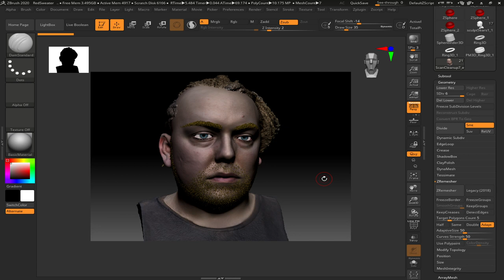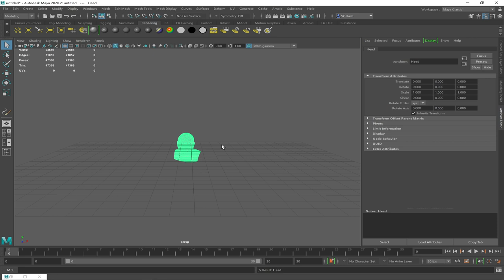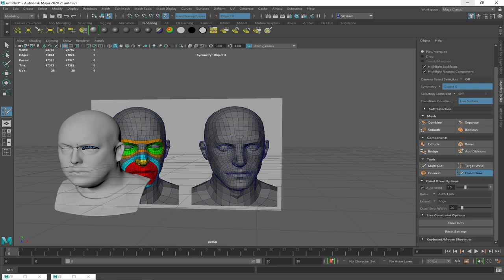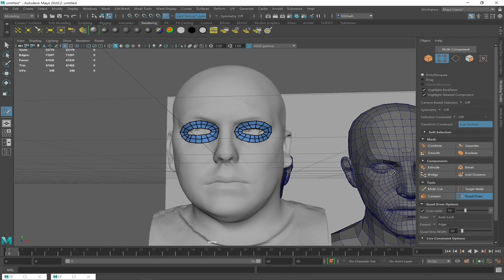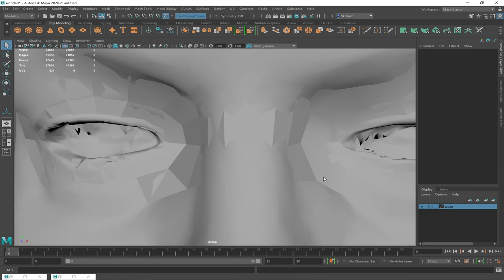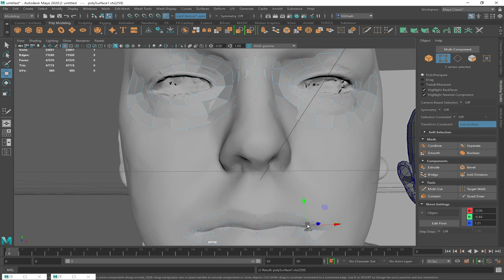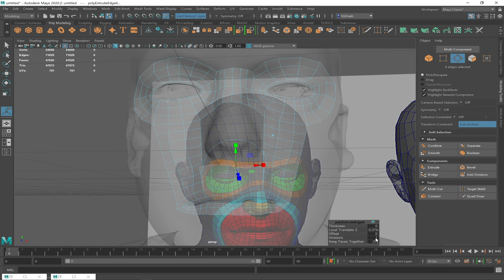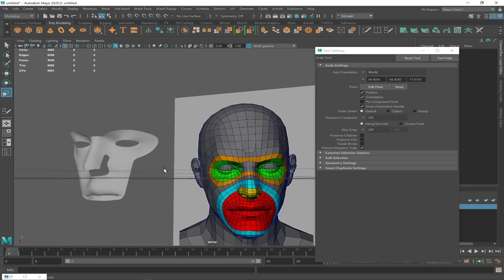11/10/20 Retopolgizing a head using Maya's Modeling Toolkit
11/10/20 Retopolgizing a head using Maya's Modeling Toolkit -- Watch live